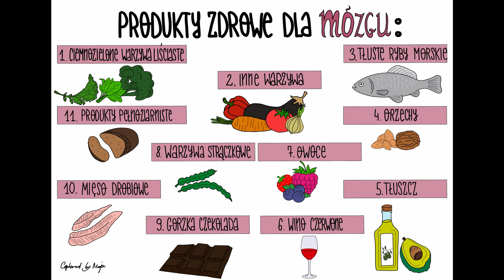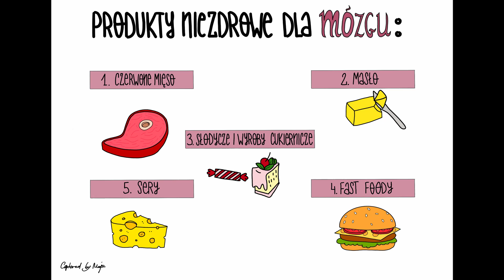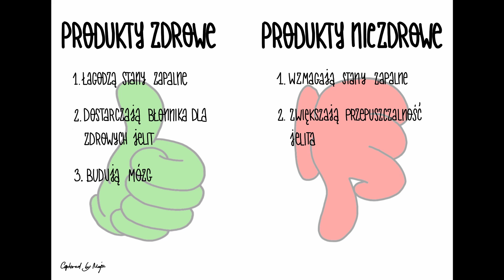#42 - Dieta Mind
Dieta Mind jest sposobem żywienia, który może zminimalizować ryzyko wystąpienia chorób neurologicznych. O diecie opowiada Małgorzata Pielichowska.

Prowadzenie
Małgorzata Pielichowska
Diet and Mindfulness

Grafiki
Maja Jarzębowska - Captured by Maja

Oficjalny program Fundacji Parkinsona, najprężniej działającej organizacji pozarządowej w tej dziedzinie. Będziemy dzielić się informacjami wynikającymi z doświadczeń opiekuna i chorego oraz współpracy z najlepszymi specjalistami od choroby Parkinsona w Polsce.